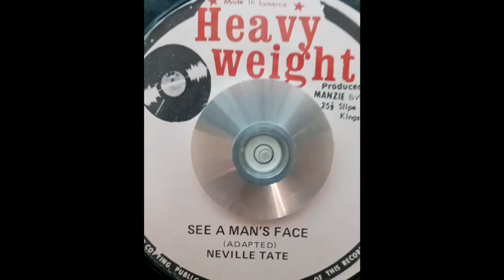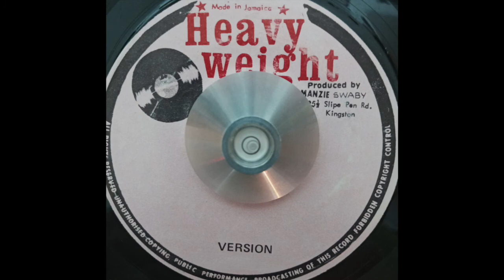Neville Tate – See A Man's Face & Version (Heavy Weight) 1978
Produced by Dudley 'Manzie' Swaby.